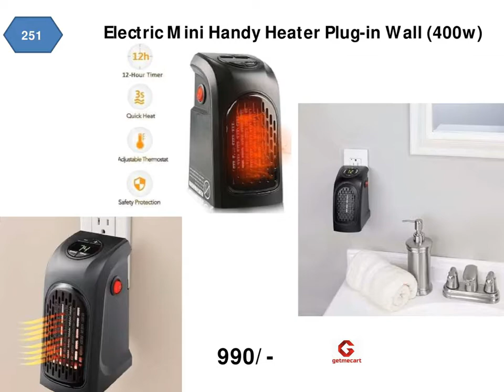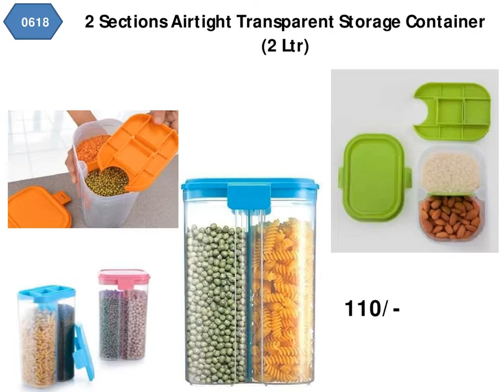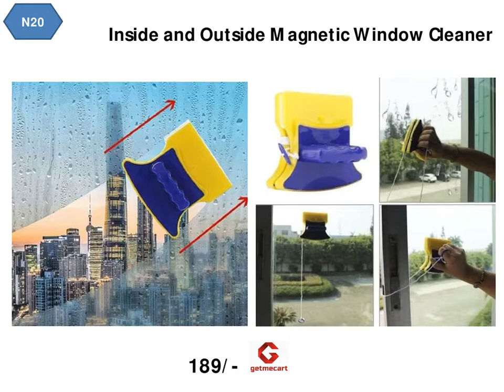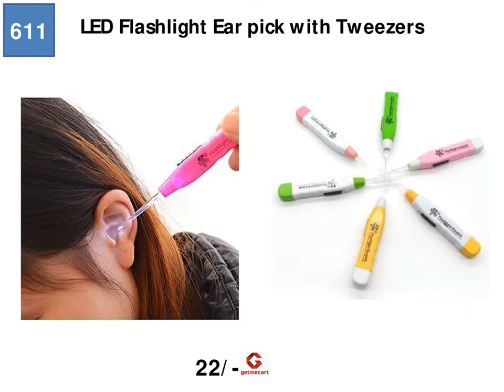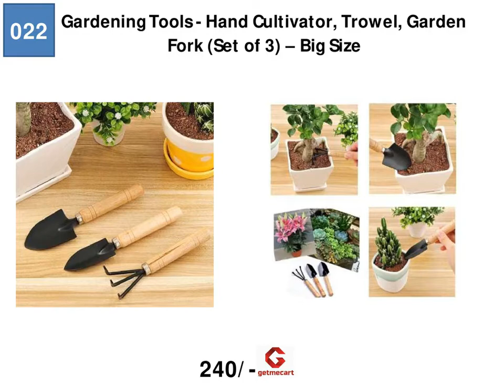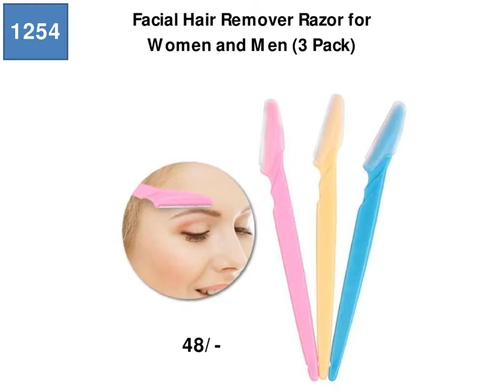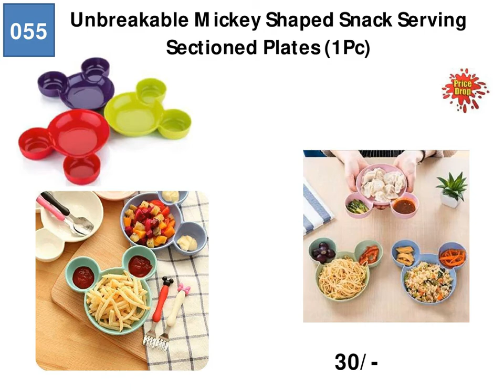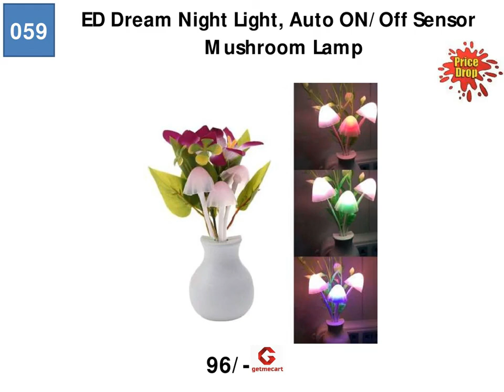Kitchenware product Must have in Kitchen by getmecart.com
☼ READ ME! ☼

Hey Guys,

Since ya'll love me doing shopping related videos, so here's another one for ya'll. I hope you enjoy this one as much as I enjoy collecting things in my online shopping cart! :D